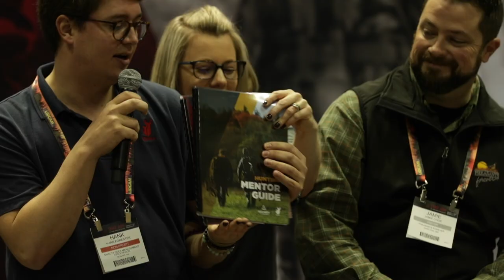ATA 2020 Coffee Talk: Conservation and the Archery Industry